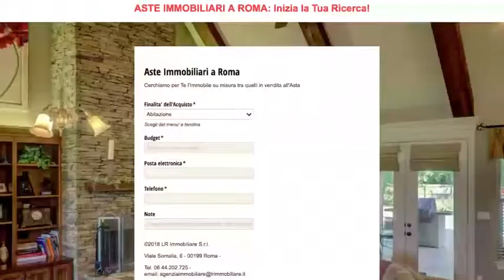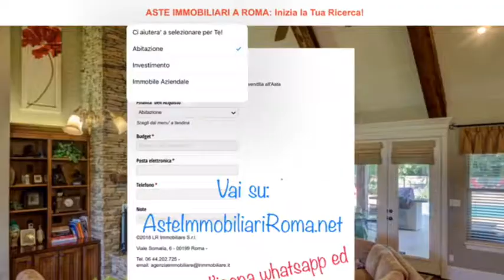COME SAPERE SE UNA CASA E' STATA VENDUTA ALL ASTA: AsteImmobiliariRoma.net